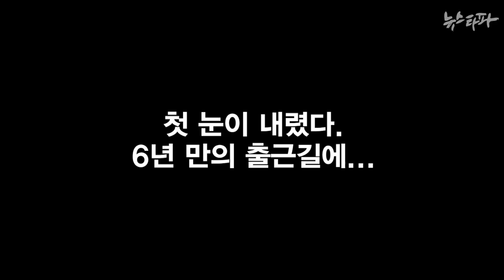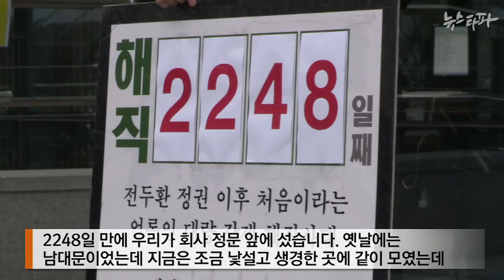뉴스타파 - 6년 만의 출근(2014.12.2)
낙하산 사장 반대와 공정방송을 위해 함께 싸우다 해고됐던 6명의 YTN 동료들. 그 중 3명이 대법의 확정 판결에 따라 무려 6년 2개월 만에 출근했습니다.

모두가 기다렸던 그날, 첫 눈이 내렸습니다.